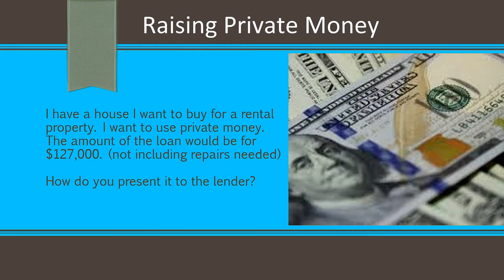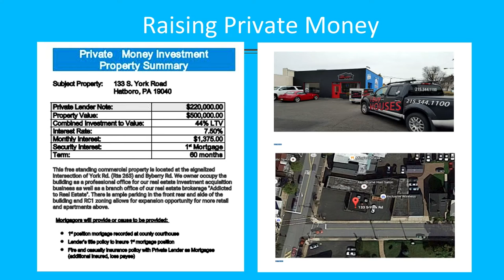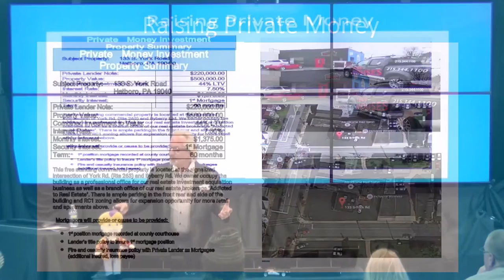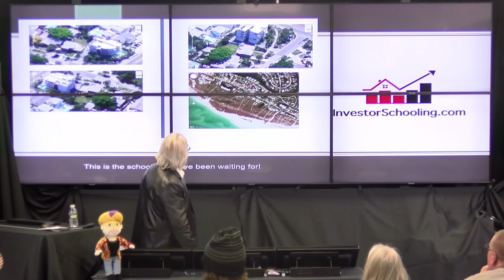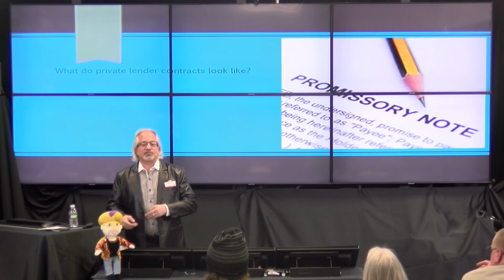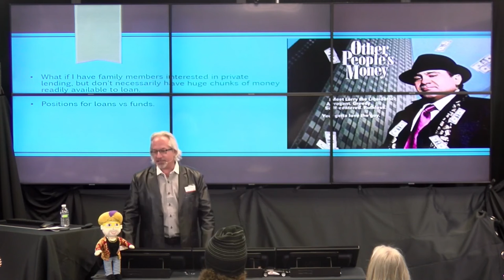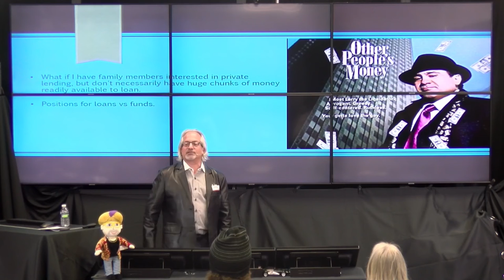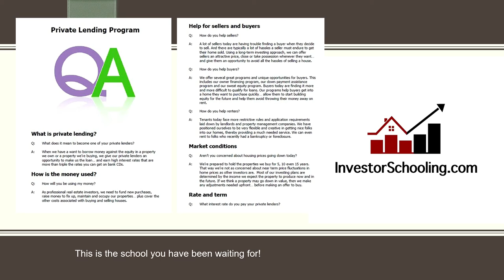Phil Falcone on Raising Private Money. You need to learn this!